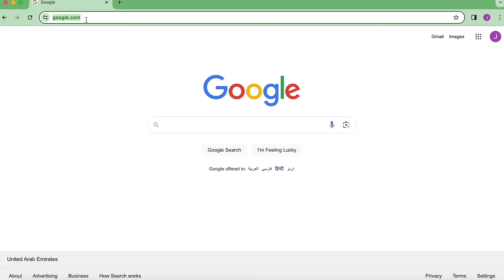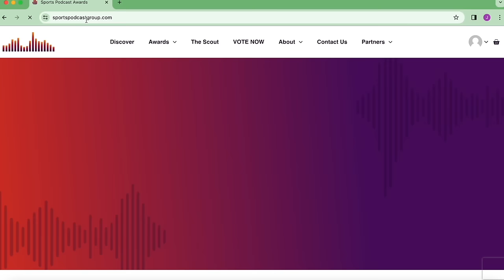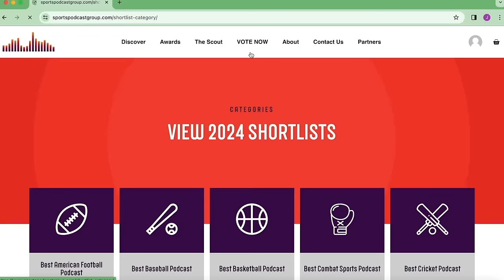'THE SCOUSERS LOVE ME' - DENNIS McCANN ON BRAD STARND FIGHT & FRANKIE STRINGER ON A BIG 2024